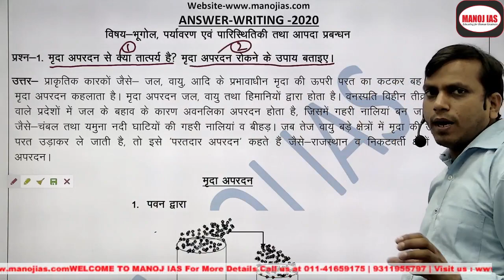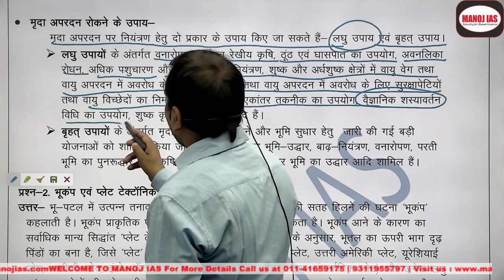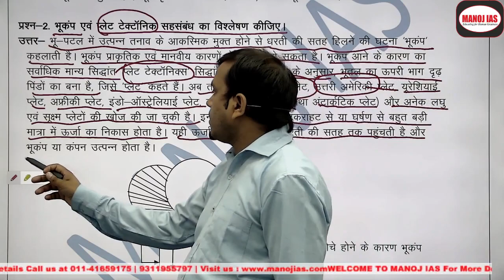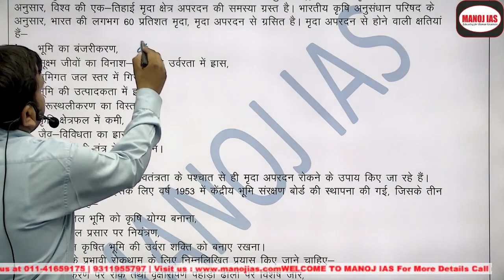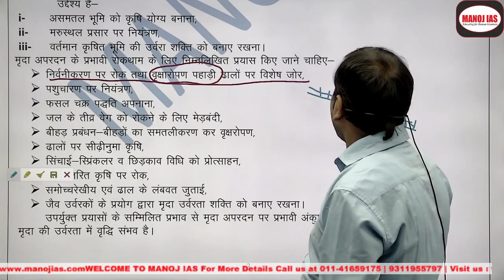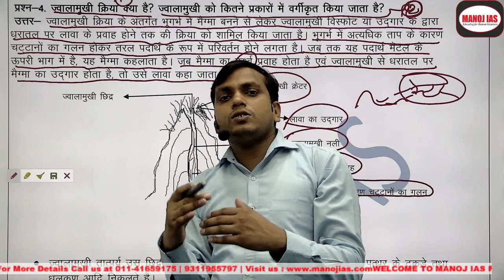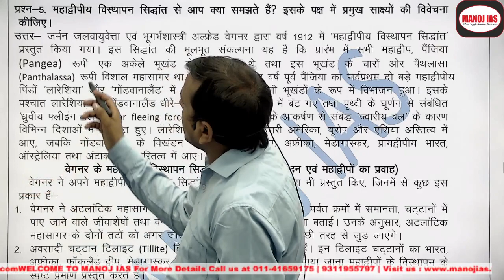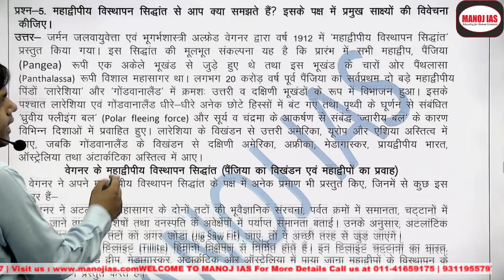मृदा with Dr. Manoj Kumar Singh